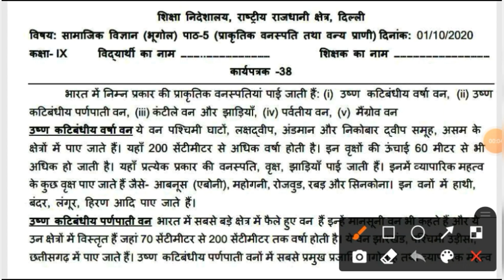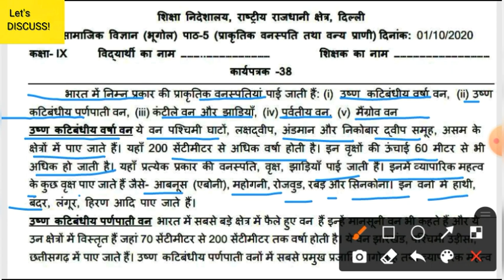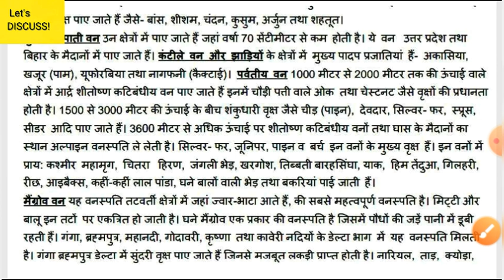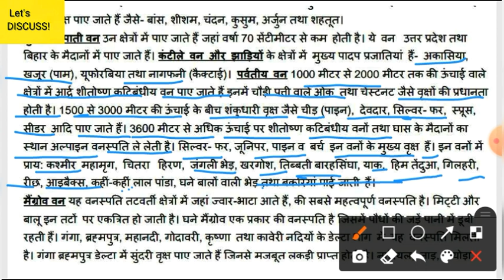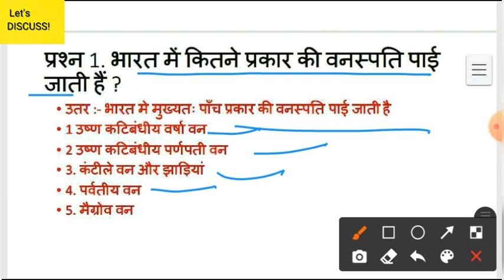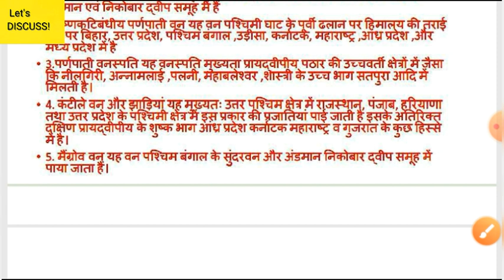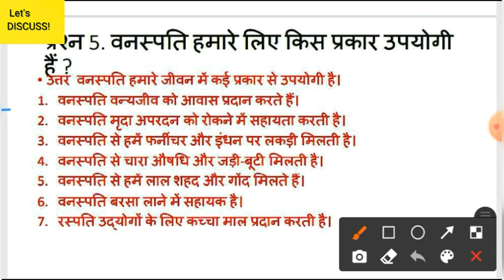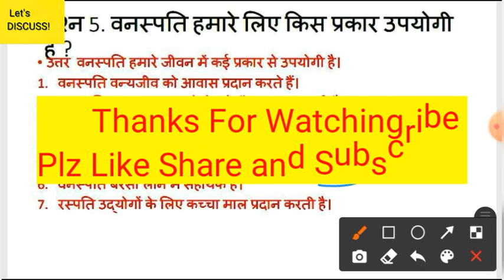Class 9 Sst Worksheet 38 Hindi Medium || Worksheet 38 Social Science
9th SST Worksheet-38 || Social Science Worksheet-38 Solution | Class 9th SSt Worksheet-38 Solution

 9th Class All worksheet Playlist link